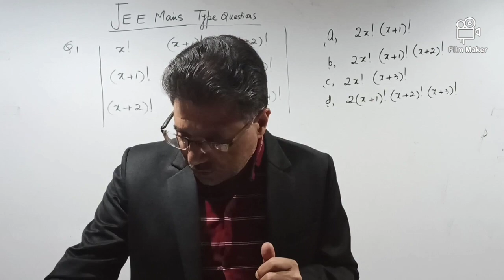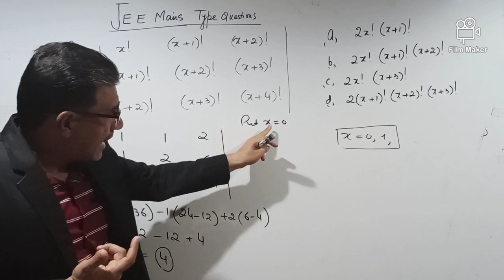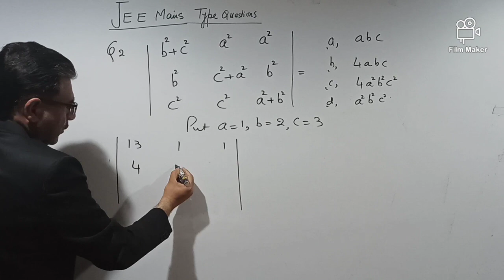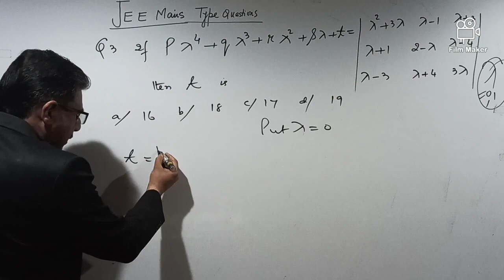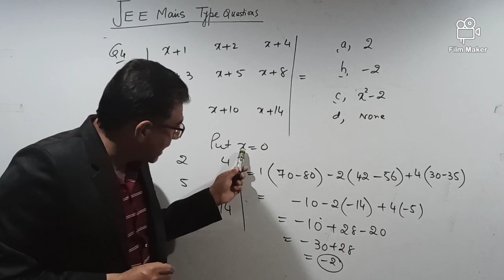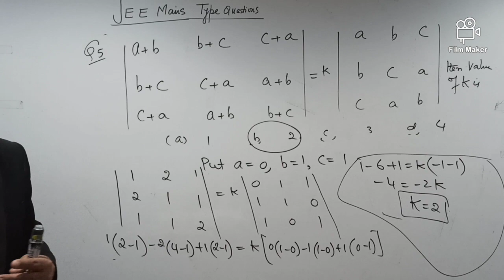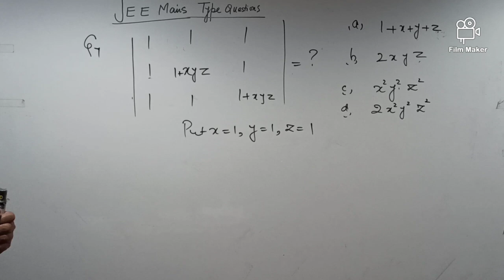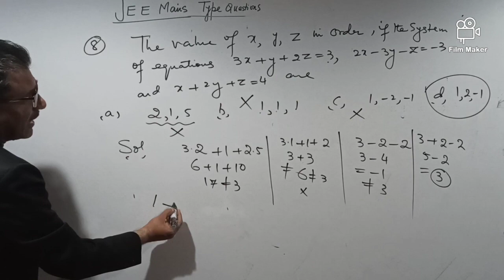JEE MAINS DETERMINANTS.(LECTURE 1)